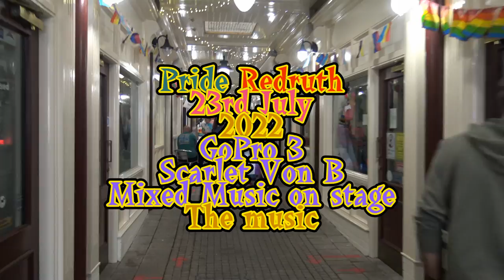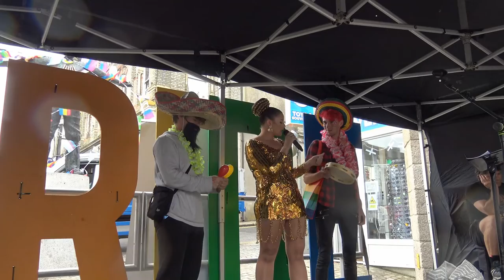Redruth Cornwall Pride 2022 Scarlet Von B sings Part 3. LOVE SummerTime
Redruth Cornwall Pride 2022 Scarlet Von B sings Part 3. LOVE SummerTimePride World History, Lifestyle Culture Art Music Friend and share Pride TV International Contact and support us through Chris Summerfield Photography Pride anbd video for World Wide Publishing. Thanks. Its A Lifestyle Thing. Yours. Gay LGBTQ Word History